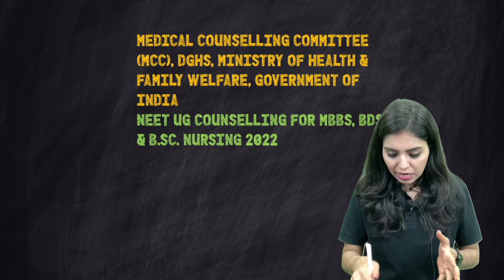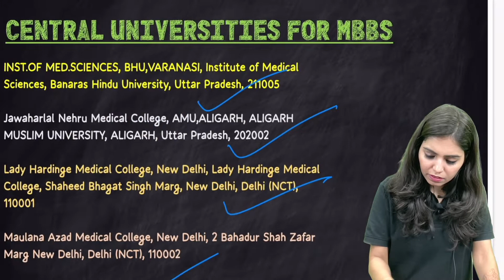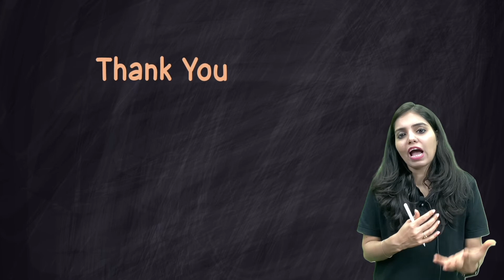Central Universities NEET 2022 MBBS | Exam Adda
In this video, ExamAdda team will discuss about the Central Universities for the MBBS.